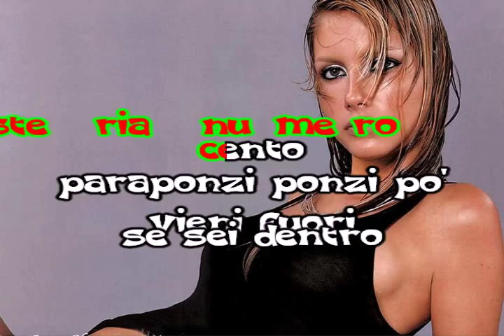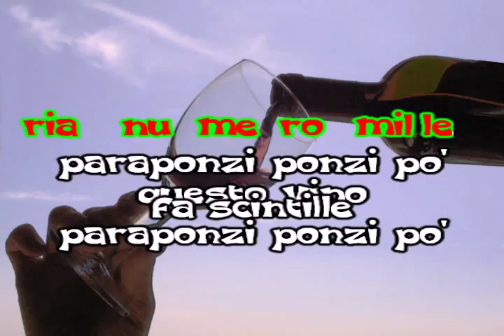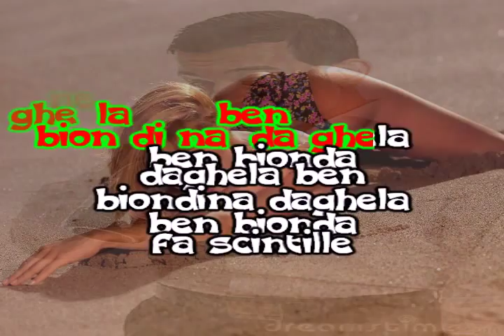ALVARO AMICI osteria kfn